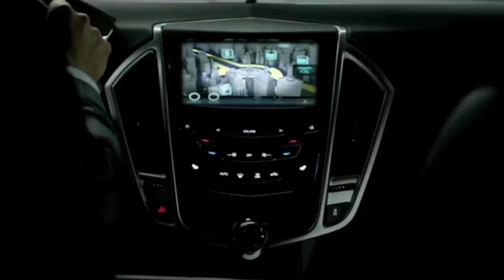Banxico informará sobre el aumento de la inflación en 2014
La reunión de la Fed sobre política monetaria, el inicio de sesión en Congreso y el Super Bowl, lo más destacado de la semana